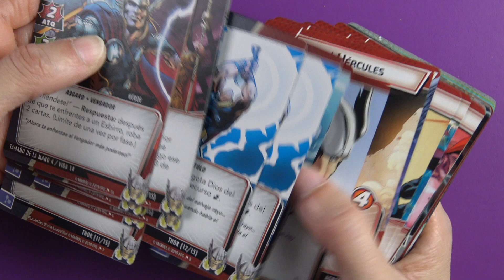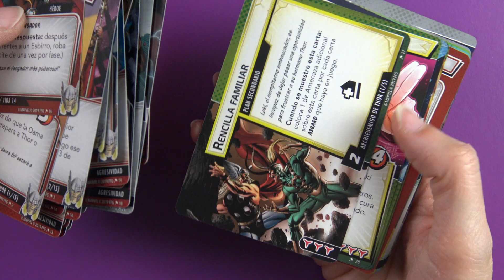Marvel Champions: Thor - Dentro de la Caja - Unboxing Juego de Mesa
Marvel Champions: Thor es una expansión para el juego de cartas Marvel Champions. El Dios del Trueno ha llegado para ayudarte a conseguir la victoria en este apasionante juego de cartas. Las historias de los dioses de Asgard son ciertas, Thor defensor de Midgard con su martillo Mjolnir te llevará a la victoria.

Este mazo incorpora al dios del trueno a los Héroes de Marvel Champions. Con Mjolnir en la mano, Thor es un Héroe agresivo que puede despachar Esbirros con enorme facilidad. ¡Lo mejor de todo es que este pack incluye un mazo completo listo para ser usado desde el primer momento, un conjunto de Archienemigo con Loki, el dios del engaño, y varias cartas Básicas y de Aspecto adicionales para aumentar tus posibilidades para el diseño de mazos!

Estamos ante un hábil combatiente que vive para la gloria de la batalla y que te permite robar 2 cartas cuando te enfrentes a un Esbirro, lo que le aporta más recursos para lanzar potentes ataques. Y por si eso fuera poco, con 14 de Vida, Thor puede enfrentarse a todos los rivales y salir ileso.

Y cuando necesite recuperarse o prepararse para las próximas batallas, siempre puede convertirse en Odinson ara invocar al legendario martillo Mjolnir y recuperar algunos valiosos puntos de Vida. Con Mjolnir en la mano, Thor obtiene el rasgo Aéreo y puede derrotar fácilmente a cualquier Esbirro lo suficientemente imprudente como para querer enfrentarse a él.

O tal vez sea Thor quien se enfrente a ellos. Defensor de los Nueve Reinos hace que Thor busque a un enemigo digno, al tiempo que elimina la amenaza de un Plan. Si este Esbirro es el primero al que te has enfrentado en esa ronda, también podrás usar la capacidad de Thor, que le pone en la situación perfecta para destrozar a sus enemigos y dejarlos hechos pedazos.

Si necesitas todavía más ayuda, Valquiria, la doncella escudera de Asgard, puede derrotar inmediatamente a la mayoría de los Esbirros cuando entra en juego. ¡Y si eso no basta, los 2 de Ataque de Valquiria pueden dejar a sus enemigos bastante tocados en un abrir y cerrar de ojos!

Estos y otros aliados dan forma al mazo pregenerado de Thor incluido en este pack. ¡Con la fuerza de un dios y el poder del trueno, Thor puede destrozar a tus enemigos y enfrentarse sin problema a los Villanos más temibles del Universo Marvel!

Pero incluso los dioses tienen sus defectos. Con toda su bravuconería y fuerza, la arrogancia puede jugarle malas pasadas a Thor. Fue su orgullo el que llevó a Thor a provocar La ira de Odín y a querer demostrar que es merecedor de empuñar a Mjolnir. Esto puede ocurrir en los peores momentos en el transcurso de una partida de Marvel Champions: El juego de cartas, obligando a Thor a enfrentarse a sus propios demonios o haciendo que pierda a Mjolnir en el fragor de la batalla.

Pero este no es el único fantasma del pasado de Thor. A pesar de sus repetidos intentos, Thor nunca podrá deshacerse de su hermano, el dios del engaño, Loki. Si tienes la desgracia de encontrarte con Loki durante tus partidas de Marvel Champions, nunca vas a poder estar seguro de si lo has derrotado o si simplemente le has permitido continuar con sus planes hasta que hayas descartado una carta del mazo de Encuentros.

A pesar de su inmensa fuerza, el dios del trueno se enfrenta a sus propios demonios. ¿Será capaz de dominarlos y convertirse en el Héroe que el Universo Marvel necesita?

- Moldes redondos silicona (no he encontrado los mismos)
- Moldes de silicona (otra opción)
- Moldes rectangulares de silicona:
- Tiras de velcro
- Pinzas para vasos/latas (OJO!!! estas NO las he probado, las mías son de TIGER, pero ya no están):
- Organizador (ejemplo)